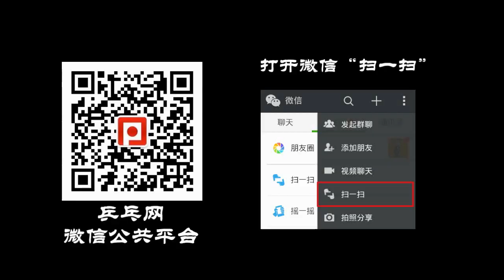《徐旋教球》 正手挑打（带字幕）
徐教授从力学方面和人体位学方面详细分析了正手挑打技术，手臂、手腕都可以制造击打和摩擦。但是在处理台内球的时候，由于身体进入球台，手臂很难进行发力，因此台内球挑打的时候主要依靠手腕发力。另外拍型的控制是非常重要的，根据不同来球拍型控制都是不同的，手指对于拍型的调节是非常重要的。

徐旋教球 正手挑打 原江苏队队员，77年和蔡振华，杨川宁合作，代表江苏队，文革后首次打进全国前八名。79年考入东大机械系。92年赴美留学读力学专业，获硕士学位。南京远航乒乓球俱乐部主教练。